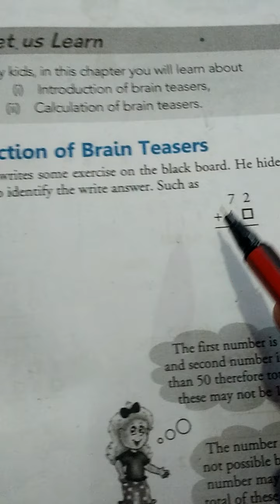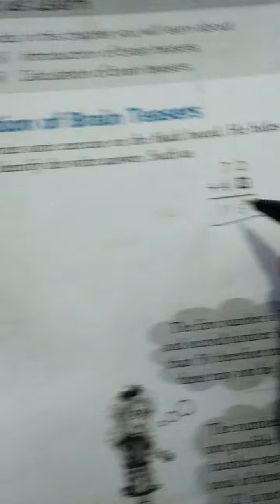Date -25.1.2022. ex. -17.1